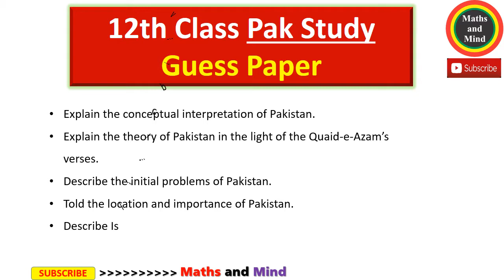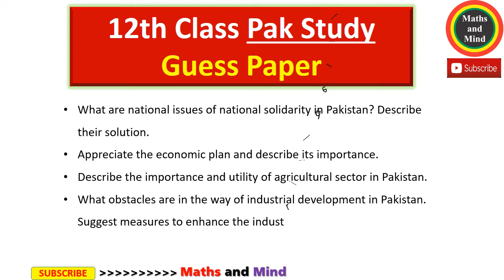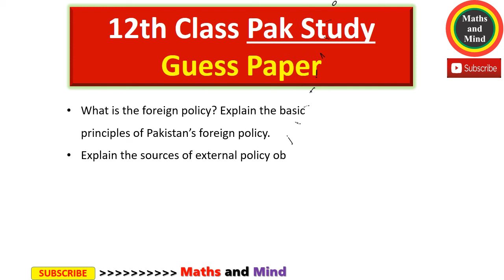2nd year pak Study guess paper 2019 | 12th class pak study guess paper 2019 | 12th S.St Guess 2019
Federal board 12th class Pak Study guess paper 2019
 Peshawar board 12th class Pak Study guess paper 2019
 Karachi board 12th class Pak Study guess paper 2019
2nd year Pak Study important short questions guess paper All Punjab board 2019
2nd year Pak Study important short questions guess paper 2019
2nd year Pak Study important MCQ’S guess paper 2019
 Pak Study guess paper 2019 2nd year